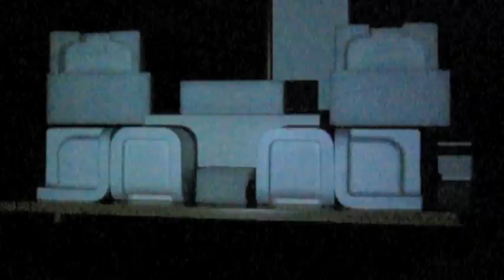Xqlusive Music - Video Mapping Demo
Xqlusive Music present Video Mapping Demo
Music : La Nim - Father & Son ( Original Mix )
Video set : Xqlusive Group
Location : Ly Nam De street , Ha Noi
Edit by La Nim